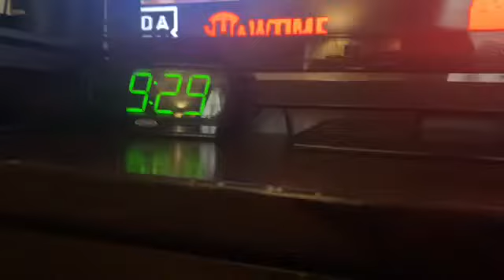CUPHEAD VS JASON VOORHEES [OFFICIAL WEIGH IN]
Cuphead and Jason Voorhees step on the scales ahead of their fight tomorrow night